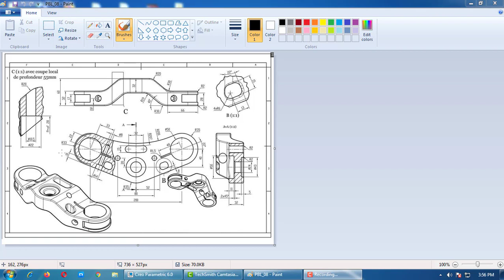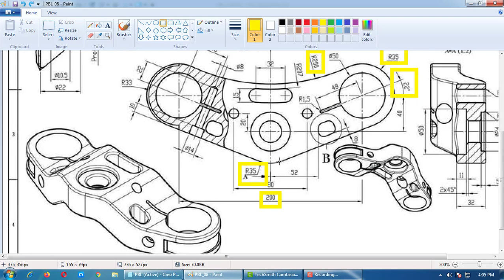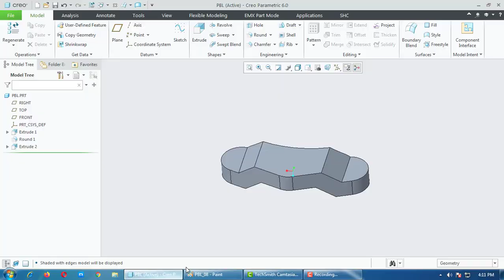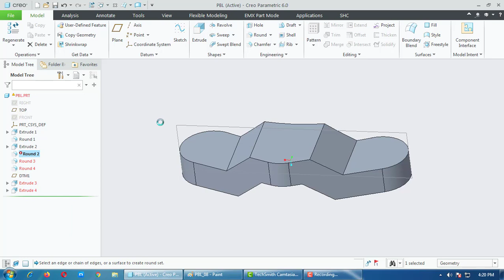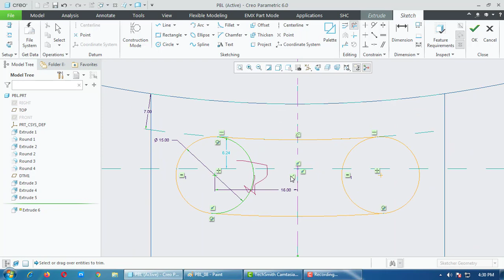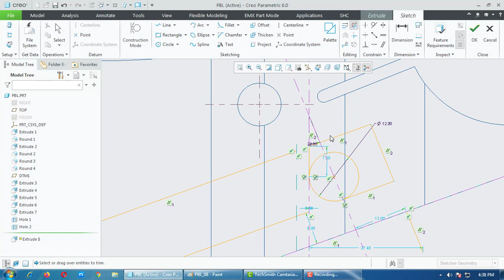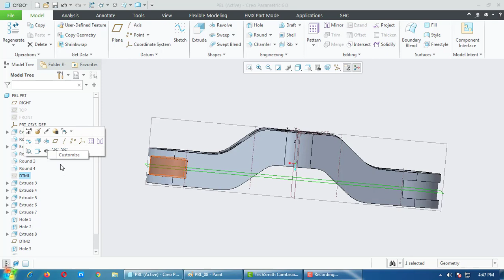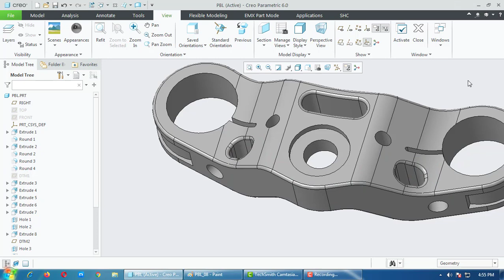CAD-CAM TUTORIAL| Industrial Advance Design for Manufacturing | Learn Computer Added Designing Skill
In this video, you will find the treasure of cad cam knowledge of engineering drawing, cad modeling strategy,  Detail & Section View and assembly work on CAD-CAM software.